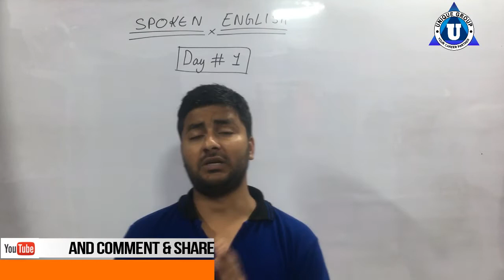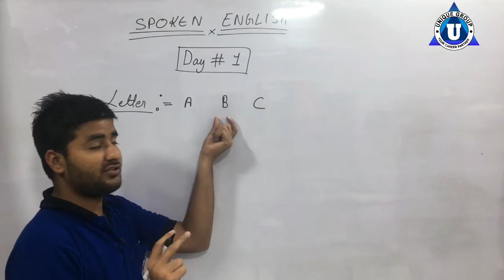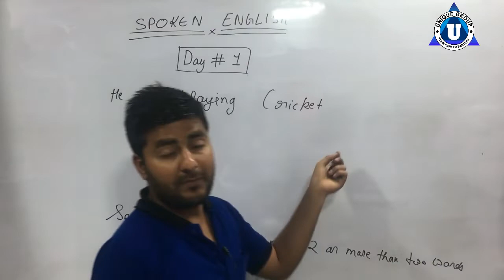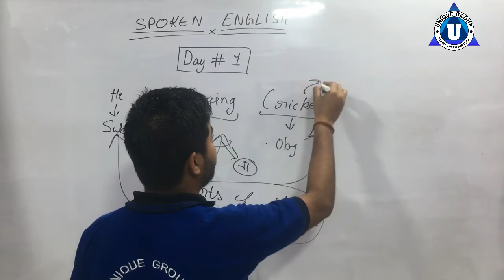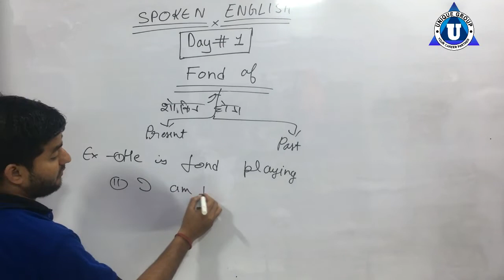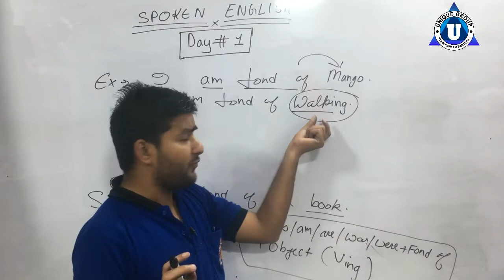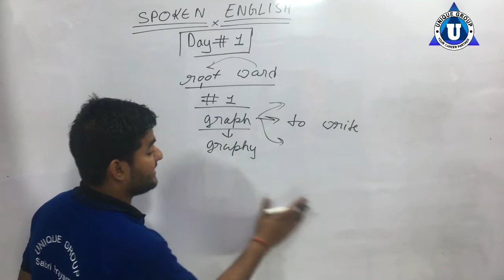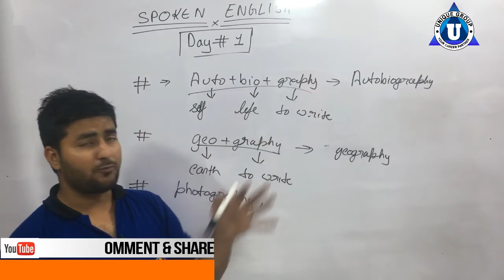Day 1 The best way to Speak English | Learn English accept challenge | English by Ashutosh Sir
ratnakar,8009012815,ashutosh,Day 8 | Free advanced spoken English class | Learn English with Dev sir,Did और Have में Difference | Simple Past vs Present Perfect Tense | English Grammar in Hindi | Awal,Day 2 The Unique Way to Speak English | Spoken English Accept Challenge | English by Dharmendra Sir,How to Speak Fluent English in 7 Days | Speaking Fluently | Awal,Tenses in Hindi: Basic English Grammar (Tenses आसानी से सीखें)-(Identify all 12 Tenses in easy way)